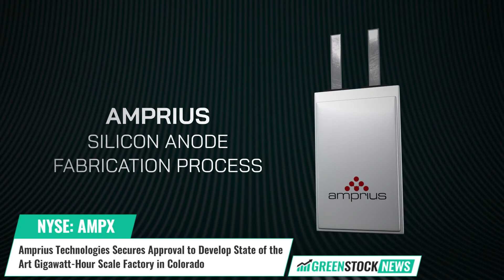Amprius Technologies ($AMPX) Secures Approval to Develop State-of-the-Art Gigawatt-Hour Factory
Amprius Technologies (NYSE: AMPX), a leader in Silicon Anode lithium-ion batteries, has received a milestone approval that paves the way for the company to develop a state-of-the-art battery factory in Colorado.

The company says that the new facility will have the potential to increase production to as high as 5 GWh within 24 months of opening.  Amprius also says that it is on track to operationalize its growth engine to serve strong customer demand for high-performance lithium-ion batteries for the electric mobility market.

The company plans to generate over 300 jobs and invest $190 million into its Phase 1 development, which will position the company to address the growing $49 billion battery demand in the aviation sector by 2025.

Dr. Kang Sun, Chief Executive Officer of Amprius Technologies stated: “Establishing the first silicon anode battery production facility in Brighton, Colorado, represents a pivotal milestone for the United States in building a local ecosystem that advances electric mobility.”

Amprius Technologies is a leading manufacturer of high-energy and high-power lithium-ion batteries producing the industry’s highest known energy density cells.

Shares of Amprius Technologies trade on the NYSE under the ticker symbol AMPX.